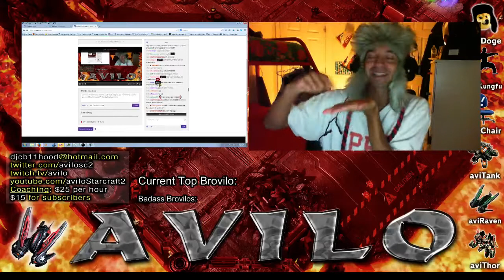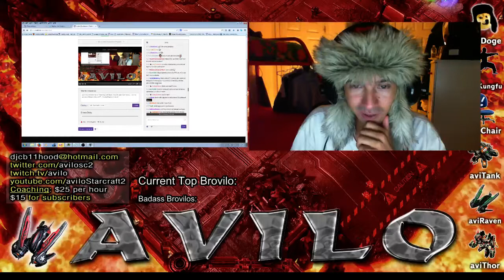avilo - The Peanut Butter and Jelly Sandwich Metagame